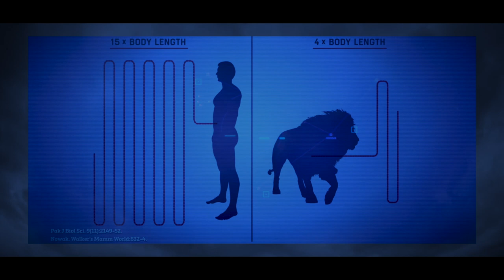Humans are Biologically Built Vegans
The main point of this video is to highlight the self-evident fact, that the human body has zero carnivorous/omnivorous traits.  Every part of our body is biologically built vegan. Consider the following:

Our Teeth, Jaws, and Nails
Humans have short, soft fingernails and small “canine” teeth. In contrast, carnivores all have sharp claws and large canine teeth that are capable of tearing flesh.

Carnivores’ jaws move only up and down, requiring them to tear chunks of flesh from their prey and swallow them whole. Humans and other herbivores can move their jaws up and down and from side to side, allowing them to grind up fruit and vegetables with their back teeth. Like other herbivores’ teeth, humans’ back molars are flat for grinding fibrous plant foods.

Dr. Richard Leakey, a renowned anthropologist, summarizes, “You can’t tear flesh by hand, you can’t tear hide by hand. Our anterior teeth are not suited for tearing flesh or hide. We don’t have large canine teeth, and we wouldn’t have been able to deal with food sources that require those large canines.”

Stomach Acidity
Carnivorous animals swallow their food whole, relying on extremely acidic stomach juices to break down flesh and kill the dangerous bacteria in it, which would otherwise sicken or kill them. Our stomach acids are much weaker in comparison, because strong acids aren’t needed to digest prechewed fruits and vegetables.

Intestinal Length
Animals who hunt have short intestinal tracts and colons that allow meat to pass through their bodies relatively quickly, before it can rot and cause illness. Humans’ intestinal tracts are much longer than those of carnivores of comparable size. Longer intestines allow the body more time to break down fiber and absorb the nutrients from plant-based foods, but they make it dangerous for humans to eat meat. The bacteria in meat have extra time to multiply during the long trip through the digestive system, increasing the risk of food poisoning. Meat actually begins to rot while it makes its way through human intestines, which increases the risk of developing colon cancer.

Early Humans ate mostly plants.

**IMPORTANT MESSAGE** YouTube messed up the quality of this video.  For the full HD version please download the LBRY app, or watch the following link;

I will post exclusive content on LBRY, so if you like my work and want to see more, boycott YouTube and its censorship, and support freedom of speech by following me on LBRY.

Thanks to LBRY there is finally a free-speech guaranteed, de-centralized, monetized, and optimized viable alternative to YouTube.

YouTube exploits and censors content creators.

Why LBRY?
* Censorship Resistant
* Better Privacy
* More Fair
* Remain in Ownership of your content
* Lossless Quality
* No Secret Algorithm
* Supports Other Filetypes
* Get 100% of Revenue (or 99,9% to be exact)

You are free to share and redistribute the video in its original form and with proper attribution to neoHUMANeve. However, any commercial use or modification of the video is not allowed without the prior written permission of the creator.